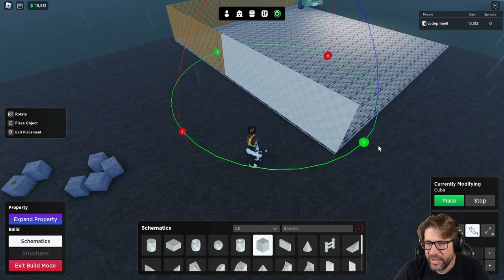Roblox - Oaklands (not vr) - Building Is Just Easier. [Low Voice Volume]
*NOTE: Sorry about the sound. I didn't catch it in time.*

In this episode of Roblox, Oaklands, I hop in normal style (not vr) and use the building system to start making my house. Love you all!